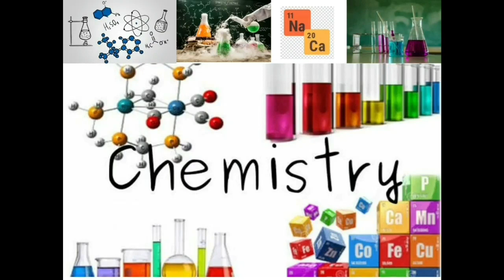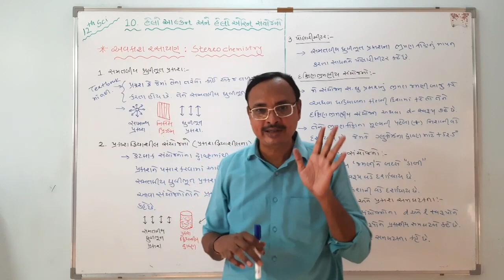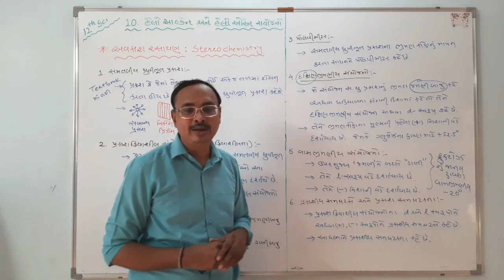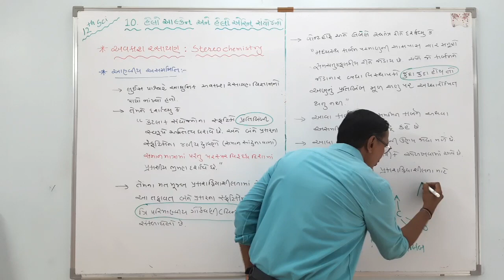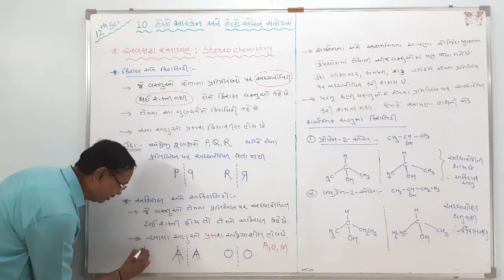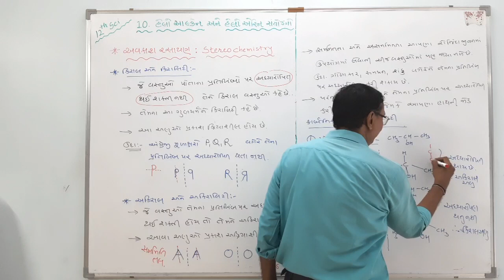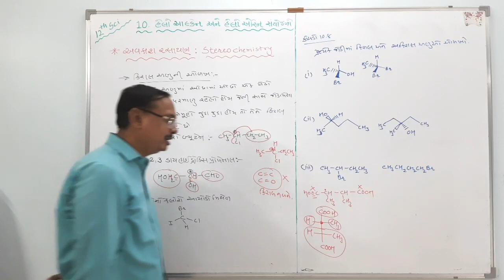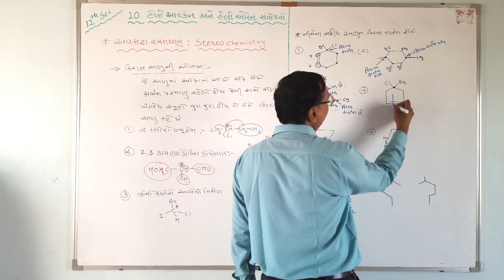STD 12 | CHEMISTRY | GUJ MED | DAY 7 | TOPIC - OPTICAL ACTIVITY, CHIRALITY | VASISHTHA E-LEARNING